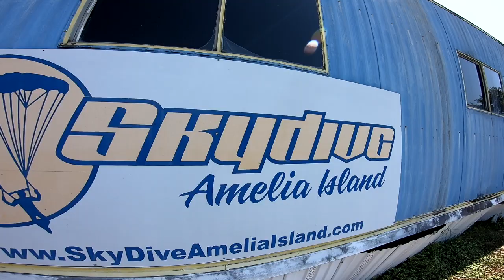David - Skydive Amelia Island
Skydive over the beach at Amelia Island. Tandem Skydive near Jacksonville Florida - David